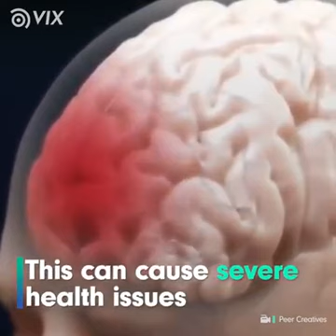Do not do this to a baby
Video from Gideon Shoo